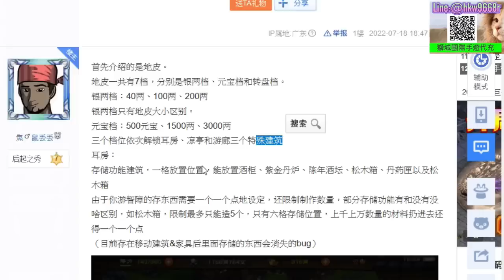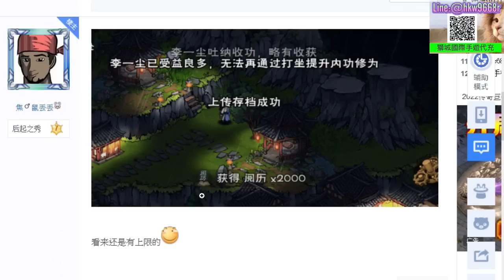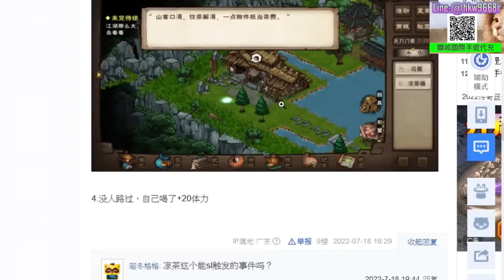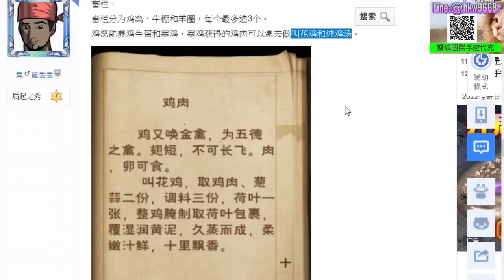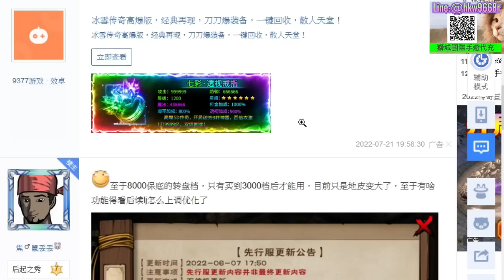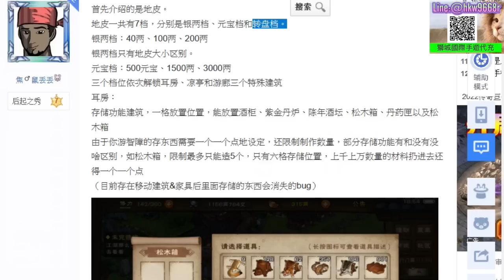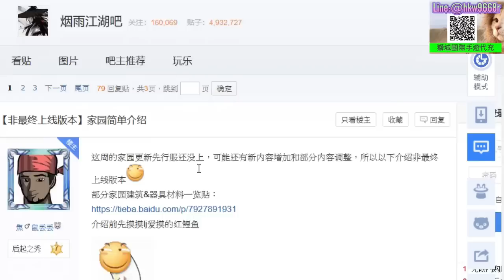【煙雨江湖】讓你破產『家園系統』最新消息:一起來盤點『建築&器具』功能介紹，各種建設"材料銀兩"花費說明，錢包趕緊準備好｜【軒老】煙雨攻略302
主題介紹:
1.陸版『家園系統』最新消息:各項建築&器具材料一覽+功能介紹
2.錢包準備好，超燒錢『家園系統』各項建設"材料銀兩"花費說明

🍁獅城成立邀請加入「煙雨江湖-遊戲資訊（玩家攻略挑論版）」請點選以下連結加入社群🍁